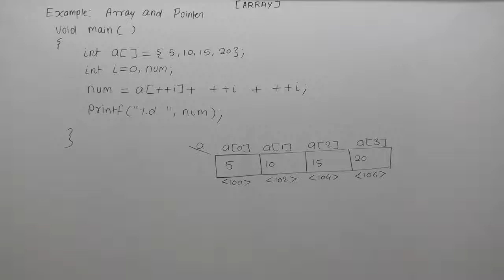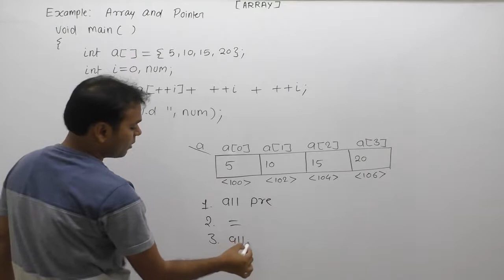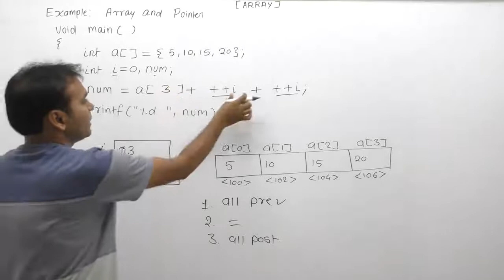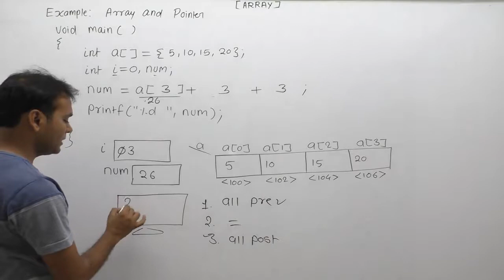Example Of Pointer And Array In C |Part897| C Language By Java Professional